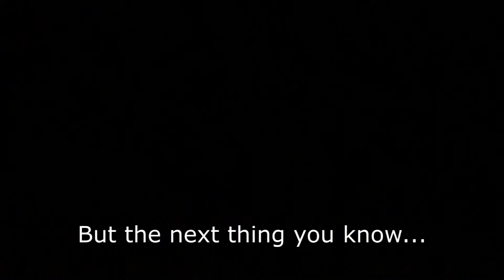Ride 2 Freedom: Vlog #6 (Days 42-43)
On Days 42-43 (July 12-13), other than a press conference in Philadelphia, we had little to do, because we were ahead of schedule and getting closer and closer to our final destination, Washington D.C. So we decided to get all the boys (and some girls) a good haircut and also celebrated a Laila Will's birthday.

Ride 2 Freedom is a team of two dozen youths representing 15 countries.Their 3,000 mile bike journey started from Los Angeles and ends in Washington D.C. These riders have no professional biking experience, yet they climb mountains and cross deserts. They are calling attention to the 16-year persecution of Falun Gong, a spiritual belief, in China. Ride 2 Freedom’s ultimate mission is to save five Falun Gong orphans and bring them back to a free country: kids saving kids.